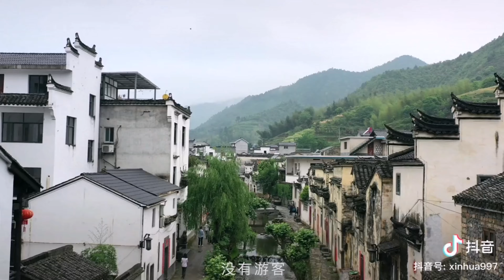Modern China 中国风景（Dou Yin collections抖音精选）5